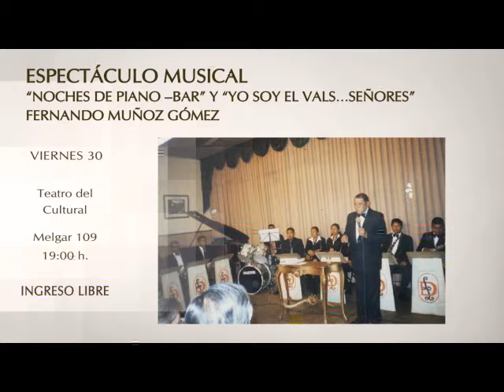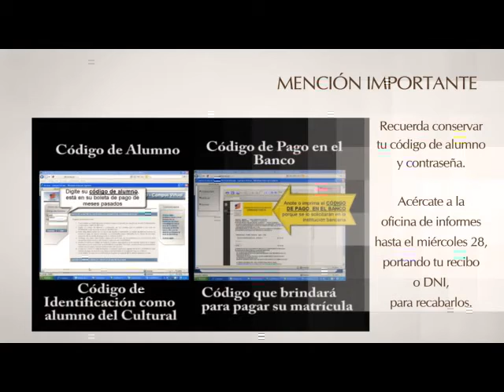CULTURAL NEWS (QUINTA SEMANA DE MAYO)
Terminamos mayo a lo grande. ¡No te pierdas ni una sola de las actividades que tenemos preparadas para ti!